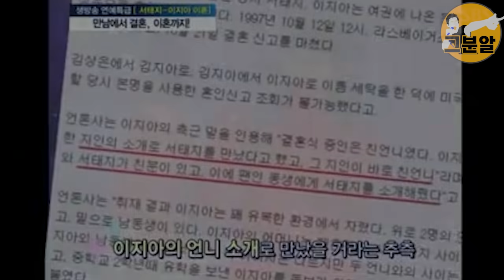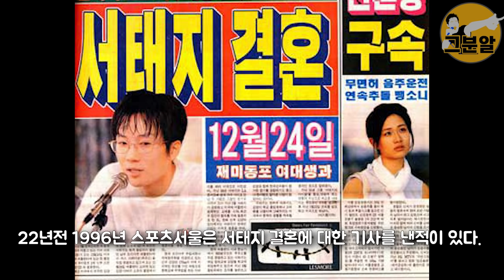잘나가던 이지아가 한방에 끝날뻔한 사건